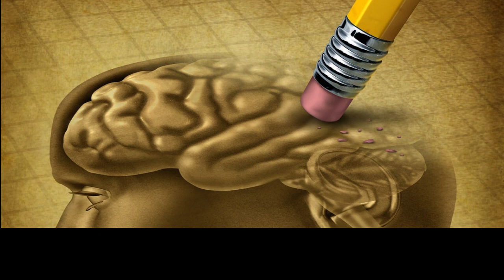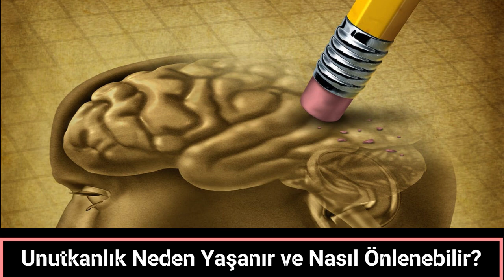Unutkanlık Neden Yaşanır ve Nasıl Önlenebilir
neden unutkanlık olur
unutkanlığı önlemek
sağlıklı beslenme
yeterince uyumak
düzenli egzersiz yapmak
stresi yönetmek
alkol ve madde kullanımı